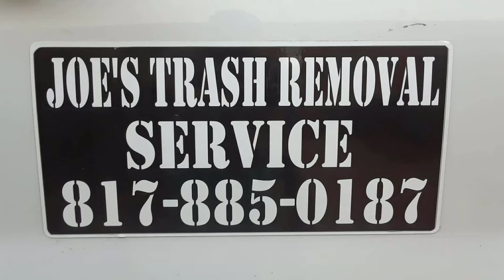Garage clean out/ trash removal/ Springtown Texas